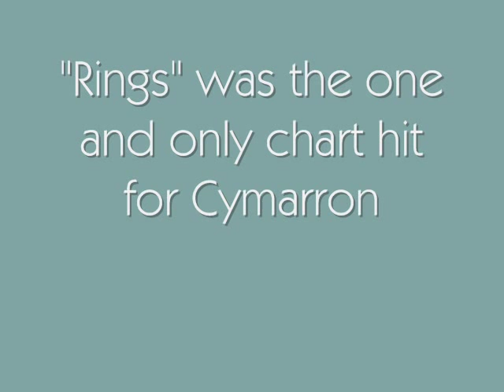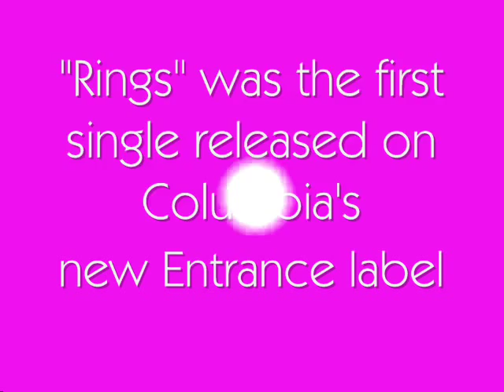Rings-Cymarron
One hit wonder Cymarron from 1971, with the song "Rings"